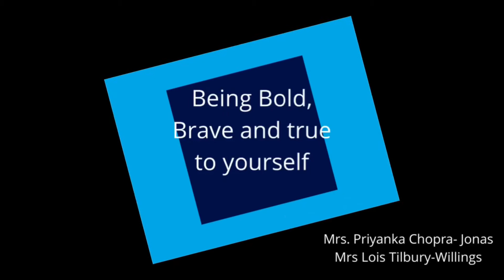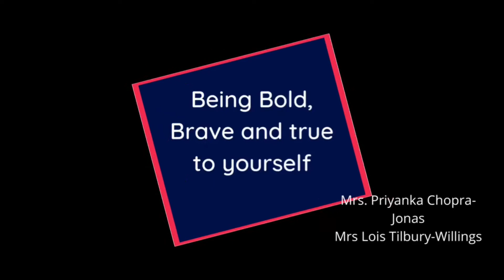BEING BOLD BRAVE AND TRUE TO YOURSELF | MOTIVATION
Wam deh YouTube, how y’all doin?

Being Bold, Brave and true to yourself!

Speakers :
Priyanka Chopra-Jonas
Lois Tilbury-Willings